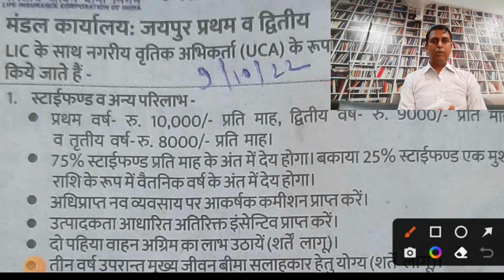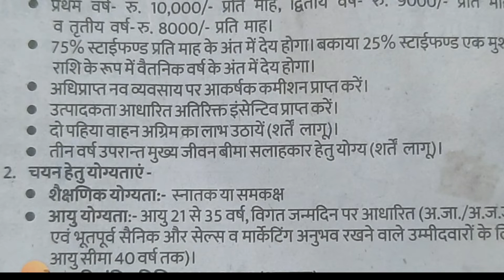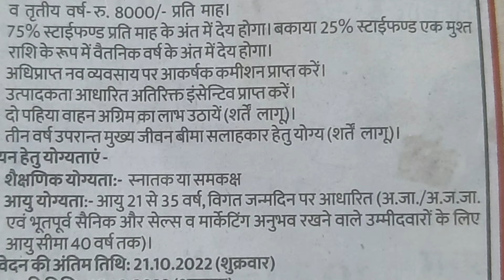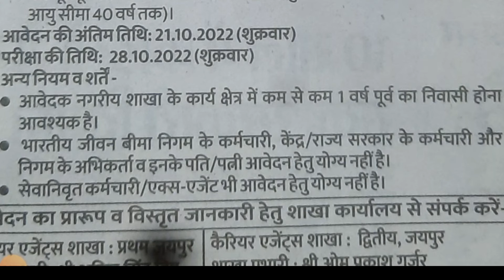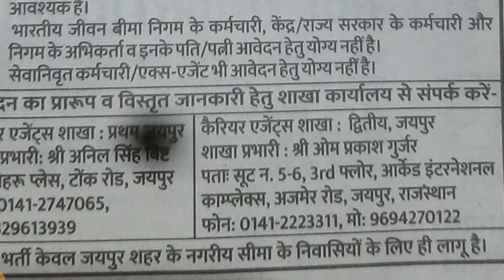LIC Vaccany 2022 | INR 10,000 Per Month Salary | Incentives and Bonus | For Fresher Graduates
HOW TO APPLY FOR LIC Vaccany 2022 | Salary INR 10,000 Permonth | Incentives and Bonus | For Graduates | Life Insurance Corporation of Indian 2022 Jaipur | GRADUATES jobs in LIC India | Life Insurance Corporation India jobs | LIC Nakauri 2022 | LIC agent kaise Bane | LIC me agent kaise bante hain | LIC agent Bharti 2022 | LIC nakauri agent Bharti 2022 | lic agent kaise Bane | lic job | lic agent commission | lic agent kaise Bane 2022 | lic policy check kaise kare | lic agent Exam 2022 | lic agent ko Kitna commission milta hain | lic best plan yojna 2022 | what is lic agent work and salary | How can I become a LIc agent | who is the top agent in LIC | does LIC agent get monthly commissions | lic agent app | lic agent portal | lic agent login | lic agent salary | lic agent commission chart Instagram